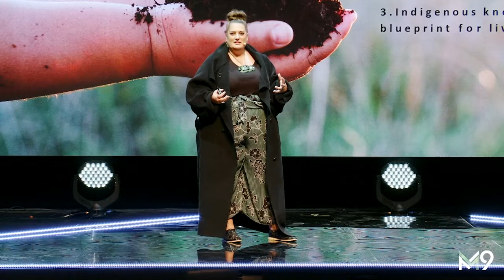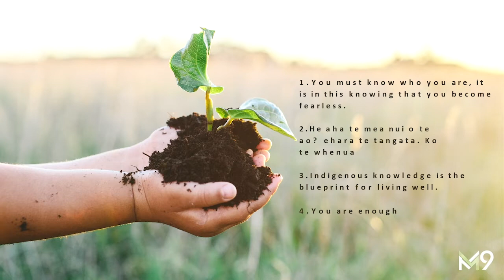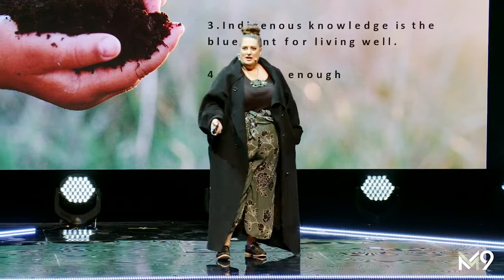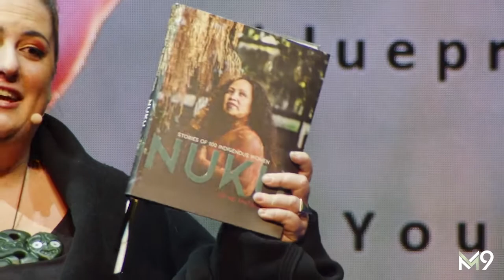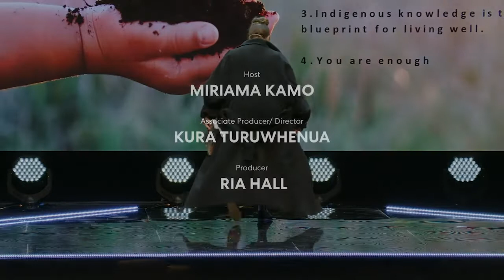M9: Qiane Matata-Sipu speaks at the M9 Matariki celebration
A ground-breaking hybrid of 'Ted Talks', a theatre show and a ‘micro’ conference, and designed to be accessible to all Aotearoa, M9 presents nine unique, juxtaposed Māori voices, each with a unique perspective in celebration of Matariki and Te Ao Māori

Qiane Matata-Sipu is an award-winning journalist, photographer, visual artist and entrepreneur, working across these industries for over 16 years. The 2021 Arts and Culture Woman of Influence is the founder and creator of NUKU, a social enterprise that celebrates Indigenous wāhine. Using a creative, storytelling platform, NUKU amplifies Indigenous female change-makers, system shakers and leaders through audio podcasts, photography, videography, art and live events. NUKU invites wāhine to look at the world through a different cultural lens: one made by and for Indigenous women, mā hine mō hine kia hine. NUKU uses the arts to enhance self-confidence and reduce the impacts of racism, discrimination and social exclusion. At the end of 2021, Qiane self-published the acclaimed book NUKU: Stories of 100 Indigenous Women, which is currently shortlisted for the prestigious Ockham New Zealand book awards. Alongside NUKU Qiane is the co-founder/leader of the SOUL Protect Ihumātao campaign and is a communications strategist. This year she has returned to Kura studying rumaki reo (total immersion te reo Māori) at Te Wananga Takiura.

Qiane joined the impressive line-up of all-wāhine creatives and thought-leaders who took the stage to inspire, empower and entertain with unique stories that speak to the event's theme, Matariki Rau Mahara - the Power of Reflection.